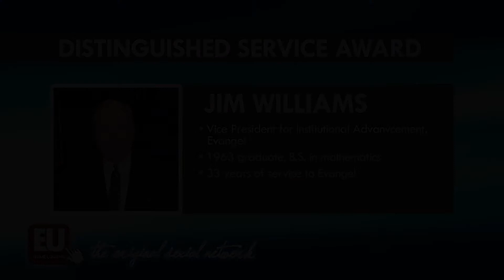Jim Williams | 2012 Distinguished Service Award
Each year, the Evangel Alumni Association selects an alum to receive the Outstanding Young Alumnus Award. This award is given to recognize faculty, staff and friends of Evangel University for outstanding contributions to the university.